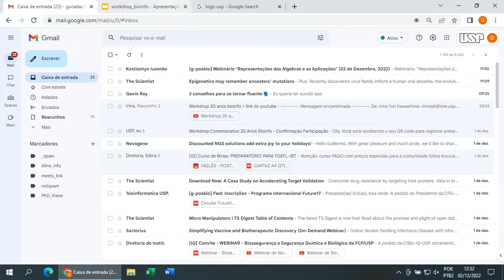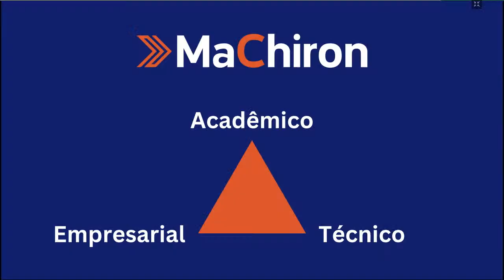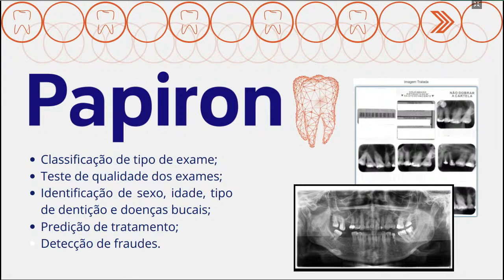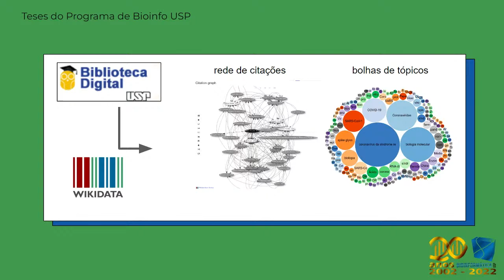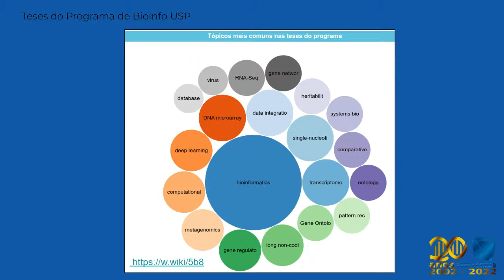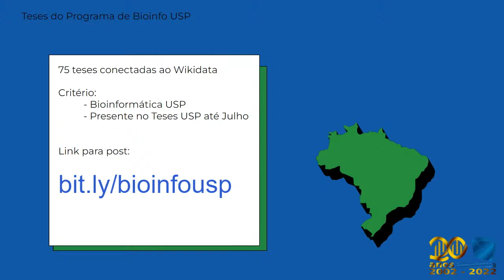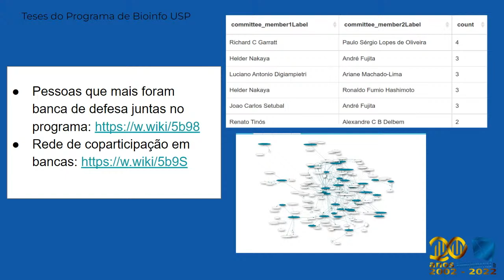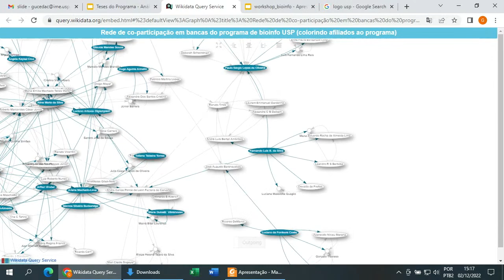Workshop especial de 20 anos do programa interunidades de pós-graduação em Bioinformática - USP 2022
Workshop comemorativo de 20 anos.
Painel 1 - Implicações e perspectivas da pesquisa em Bioinformática no Brasil

Mediador: Prof. Dr. Pedro Alexandre Favoretto Galante - Instituto Sírio-Libanês de Ensino e Pesquisa

Palestrantes:
Prof. Dr. Alan Mitchell Durham - Instituto de Matemática e Estatística - USP
Prof. Dr. Emmanuel Dias-Neto - A.C. Camargo Cancer Center
Prof. Dr. Hugo Aguirre Armelin - Instituto Butantan
Prof Dr. Junior Barrera - Instituto de Matemática e Estatística - USP
Prof. Dr. Sergio Verjovski-Almeida - Instituto Butantan

Painel 2 - Bioinformática na Indústria e Sociedade
Mediador: Prof. Dr. João Carlos Setubal - Instituto de Química - USP

Palestrantes:
Dr. Vinicius Maracajá-Coutinho - Universidade do Chile
Dr. Milton Yutaka Nishiyama Junior - Instituto Butantan
Dr. Marielton dos Passos Cunha - Scientific Platform Pasteur - USP
Me. João Vicente de Morais Malvezzi - Grupo Fleury
Dr. Deyvid Emanuel Amgarten - Hospital Israelita Albert Einstein
Ma. Bruna Garbes Gonçalves Pinto - Hospital Israelita Albert Einstein

Apresentação 1 - Criação e desenvolvimento de uma startup de bioinformática
Dr. Jonas Weissmann Gaiarsa (SpaceTime Labs, Tau GC Bioinformática)
Ma. Ana Cláudia Martins Ciconelle (MaChiron)

Apresentação 2 - Teses do programa - um panorama geral
Me. Tiago Lubiana Alves - Doutorando do Programa Interunidades de Pós-Graduação em Bioinformática - USP